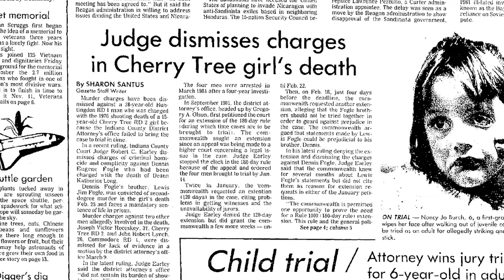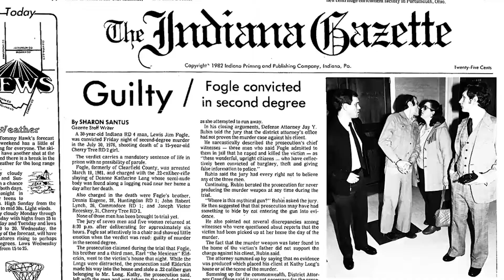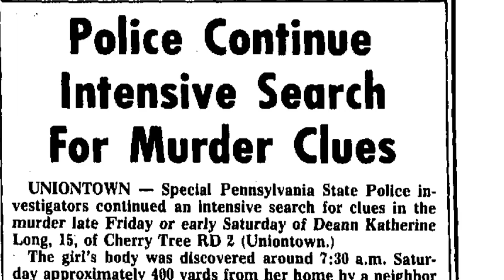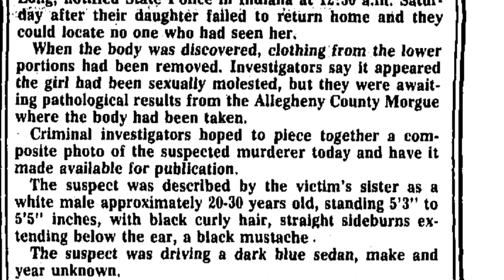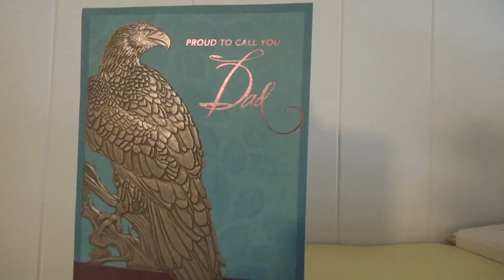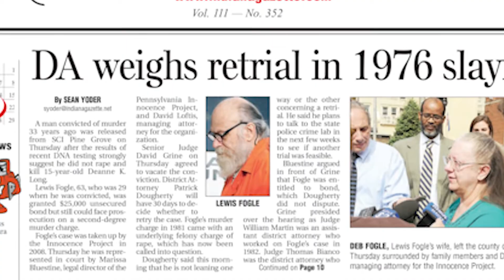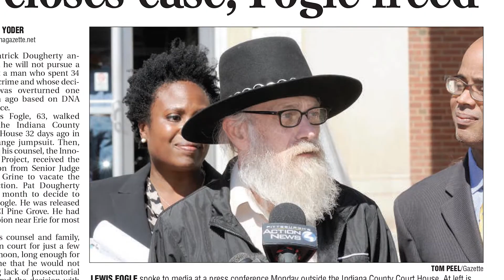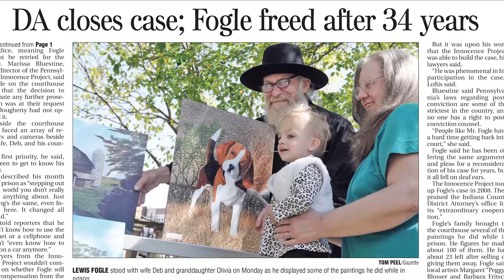Lewis Fogle: A life regained, a death unsolved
Now that Lewis Fogle has been freed from prison after 34 years for a crime he didn’t commit, he has turned his attention to finding out who was responsible for the 1976 rape and murder of teenager Deann Katherine Long. Read the story on The Indiana Gazette Video by James J. Nestor and Sean Yoder/Indiana Gazette.